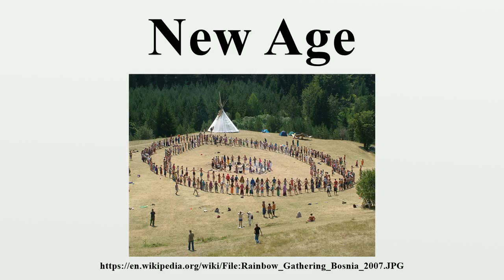New Age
The New Age is a term applied to a range of spiritual or religious beliefs and practices that developed in Western nations during the 1970s.Precise scholarly definitions of the movement differ in their emphasis, largely as a result of its highly eclectic structure.

Image-Copyright-Info
Author-Info:   Aljaz Zajc

Image-Copyright-Info